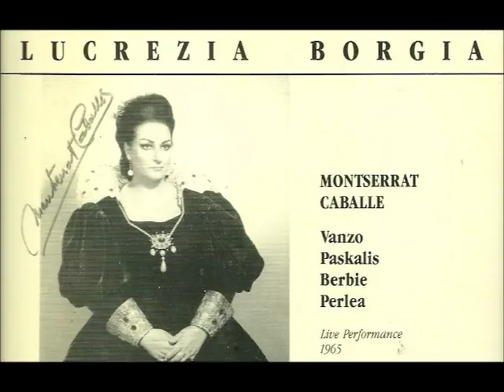Sostegno-Appoggio in Operatic Singing - Caballé's Breath Control (7 examples)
Sostegno-Appoggio (Breath support) in Operatic Singing - Caballé's Breath Control (7 examples)

1. Caballé sustaining her breath for 22 seconds (holding a High A flat 'filato') - Donizetti's "Lucrezia Borgia", Prologo, Final Ensemble - New York, Carnegie Hall, 20 April 1965

2. Caballé singing a High B natural, in full voice, held for 15 seconds - Verdi's "Don Carlo", Final Scene - Arena, Verona, 2 August 1969

3. & 4. Caballé sustaining a phrase with a 20-second long breath containing a climb to High C, and then a phrase with a 10-second long breath containing a second climb to High C 'tenuto' - Bellini's "Norma", Act II, "Ei tornerà. Si" - Bolshoi, Moscow, June 1974

5. Caballé sustaining a phrase with a 19-second long breath (holding a High B flat from pianissimo, with crescendo, to full voice) - "Signore ascolta", from Puccini's "Turandot" - Gran Teatro del Liceo de Barcelona, 1975

6. Caballé sustaining a phrase with a 15-second long breath (climbing to High A natural 'tenuto')  - Verdi's "Don Carlo", Act II, "Non pianger mia compagna" - Téâthre Antique d'Orange, 13 July 1984

7. Caballé singing a long note (G above the upper passaggio) in pianissimo with a 21-second long breath, ended with a climb to High B flat - Donizetti's "Maria Stuarda", Act III, Preghiera - Teatro del Liceo de Barcelona, 6 January 1979